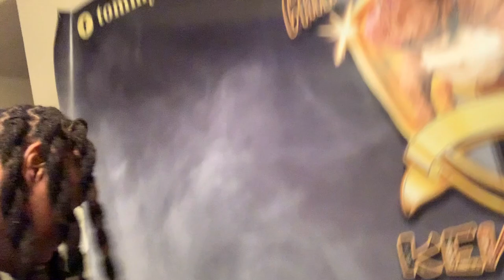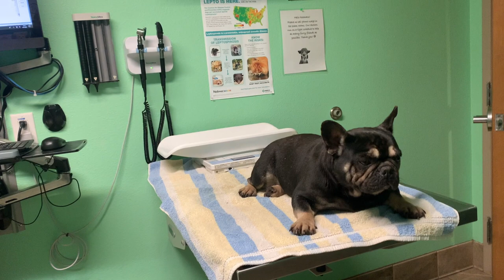They Told Me We Had To Get Her Rear Legs Removed….